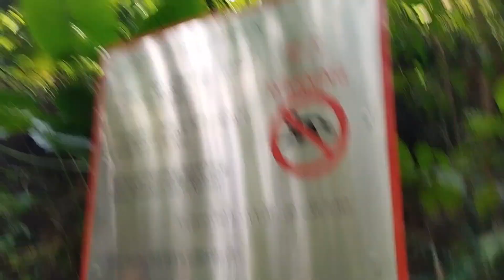Gala Kahit maulan at tsuen wan killer falls